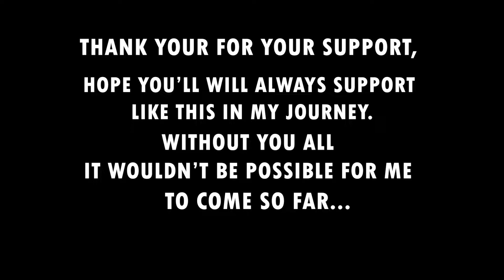YOUTUBE JOURNEY | 1st Video to THE 100th VIDEO | MUST WATCH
YOUTUBE JOURNEY | THE 100th VIDEO | MUST WATCH